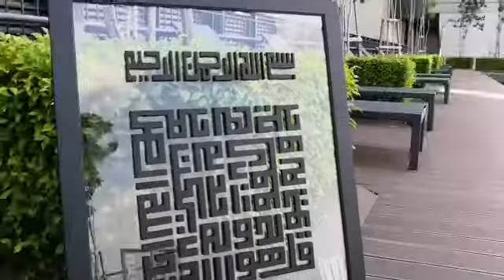Kufi On Woods Surah Al Ikhlas